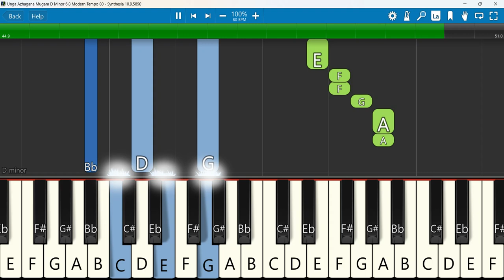Unga Azhagana Mugam Keyboard Notes D Minor 6/8 Modern Tempo 80 | உங்க அழகான முகம்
unga azhagana mugam/ உங்க அழகான முகம்/ new
 Keyboard Notes